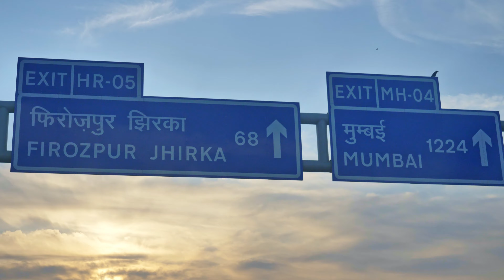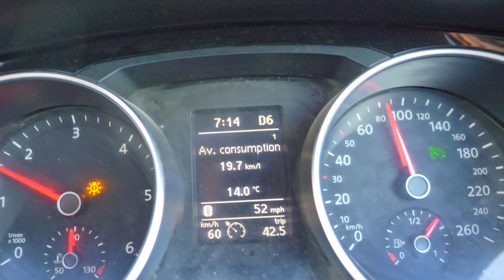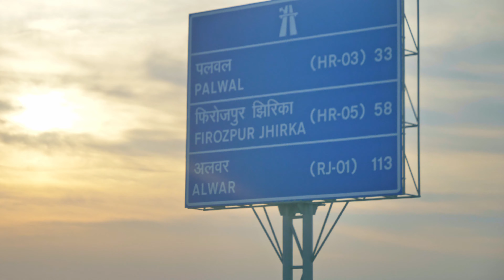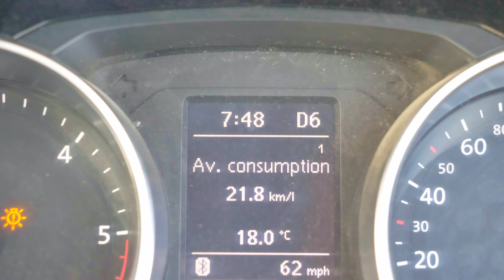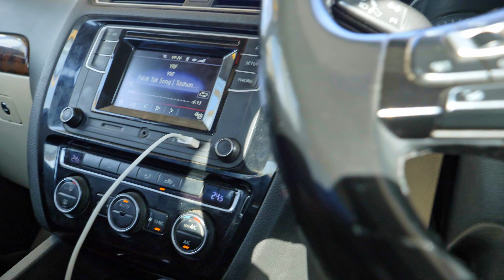Delhi-Vadodra-Mumbai Expressway I Ep-01 I Dr.Abyshines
Hi guys welcome back to the channel, This is Episode 1 from trip to Pushkar via Delhi-Mumbai-Vadodra Expressway on Holi 2023. The work done by the NHAI is commendable and the road is awesome if you are travelling to Jaipur and beyond. It saves a lot of time while travelling from Delhi, maintaining an average cruise speeds of 120 kmph which is the upper speed limit for this amazing expressway. Beware that there aren't many eateries at present on this highway and the signages and directions to reach this expressway from small cities like Jaipur and specially other towns like Lalsot are not well placed besides the fact that even locals don't know much about the expressway. Needless to mention if you try to google the expressway the google might very well misguide you from the old tested roads and you end up moving in the wrong direction specially at night.